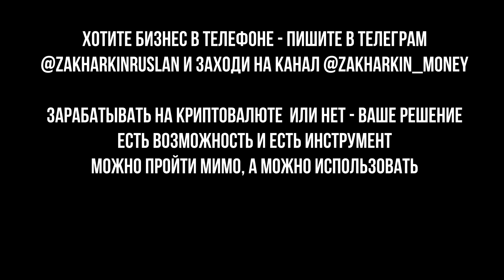ЗАЙМИТЕСЬ ЛЮБИМЫМ ДЕЛОМ. НАУЧИТЕСЬ ЦЕНИТЬ ЖИЗНЬ. УВАЖАЙТЕ СЕБЯ И ЛЮДЕЙ. МОТИВАЦИЯ НА УСПЕХ. МОЙ ОПЫТ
Всем привет!) Большинство населения земного шара не являются счастливыми людьми – это факт. Мы хотим жить лучше, но не делаем. Мы хотим сменить нелюбимую работу, но не меняем. Мы не умеем радоваться за других, потому что не умеем радоваться за себя.
Посмотрев это видео, Вы научитесь ценить то, что у Вас есть и станете на голову ВЫШЕ.
Предупреждаю – в ролике будет много правды. Если Вы готовы к трансформации своего духа и к смене жизненных приоритетов на позитивно-личные и общественно-значимые, то нам очень даже по пути!)

🔵Трейдер Николай (NikolaMix) – передавайте привет от Захаркина и получайте лучшие условие по доверительному управлению и приумножению крипто-активов

ВИДЕО НОСИТ ИНФОРМАЦИОННЫЙ ХАРАКТЕР И СОДЕРЖИТ ЛИЧНЫЙ ОПЫТ АВТОРА КАНАЛА И ТОЛЬКО. Любое жизненное решение – Ваша прерогатива и Ваша зона ответственности.

Всем супердоходов!)